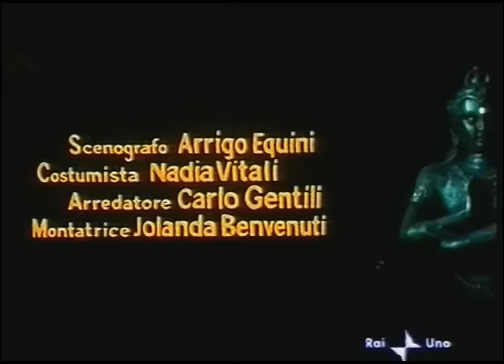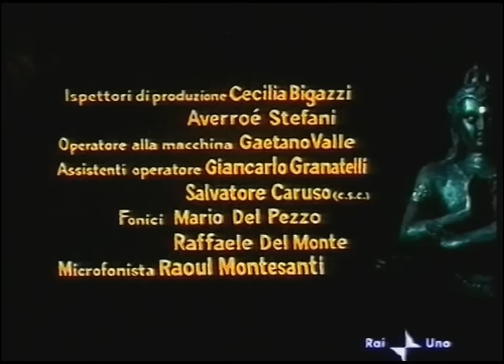Sandok La Montagna Di Luce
Sandok - La Montagna Di Luce - 1965 - Regia : Uberto Lenzi - Attori Principali : Richard Harrison - Luciana Gilli - Daniele Vargas - Wilbert Bradley - Dakar - Giovanni Cianfriglia - Andrea Scotti .